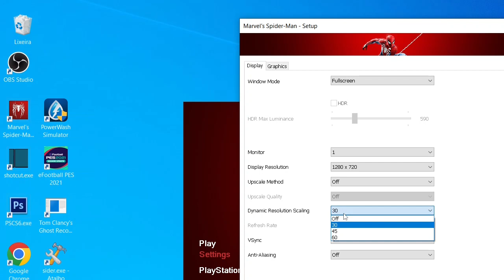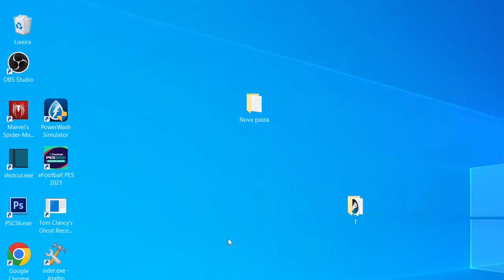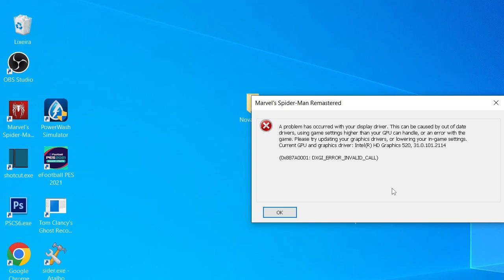NÃO PERCA SEU TEMPO SPIDER MAN REMASTERED - I3 6006U 8GB RAM INTEL HD 520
Configurações do meu Pc :
I3 6006U
 8GB RAM